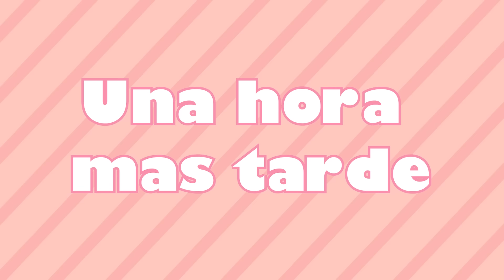😔 ¡Estoy celosa de mi mejor amiga en Avatar World! 🌍💔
😎 Cada gameplay es una historia por contar.